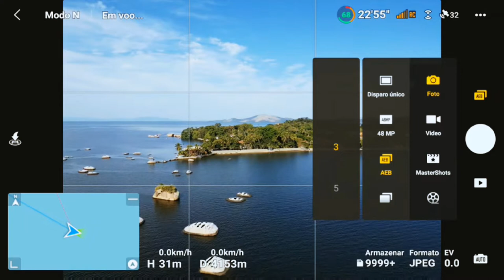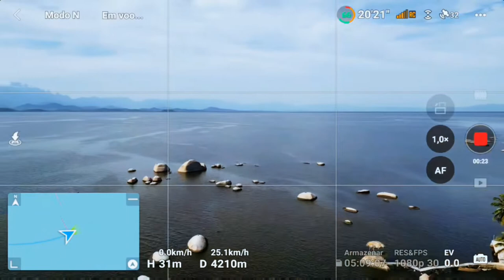De Magé à Paquetá com o drone DJI Mini 3 Pro: voo sobre a Baía de Guanabara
Aproveitei o belo dia de sol do feriado de 7 de setembro para fazer algo que já tinha vontade de fazer há algum tempo.
Na verdade sempre quis ir à Paquetá através de Magé. De tão próximo, Paquetá já fez parte de Magé no passado. São cerca de 4 Km a partir do ponto mais próximo, que é a Praia da Madame, em Mauá. E como não consegui ir de barco, o drone me proporcionou essa experiência incrível e emocionante! Afinal, qualquer problema eu poderia perder o equipamento, já que estava voando sobre o mar, sem chance de pouso de emergência ou qualquer maneira de resgatar o drone em caso de queda acidental.
Nesse dia as condições estavam perfeitas: dia ensolarado e sem vento. Para evitar as aves, voei a cerca de 30m de altitude, numa velocidade constante de 37 Km/h. Foi o voo mais longo e, sem dúvidas, o mais emocionante que já fiz até hoje. Acompanhe como foi essa experiência, assistindo até o final.